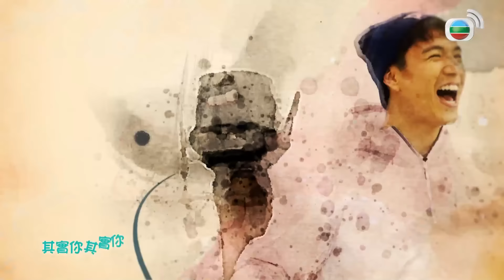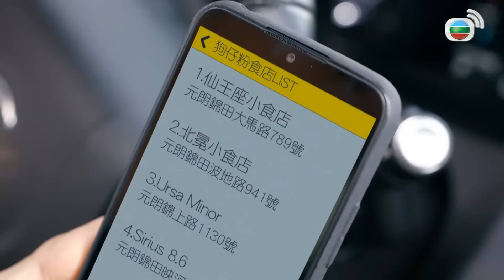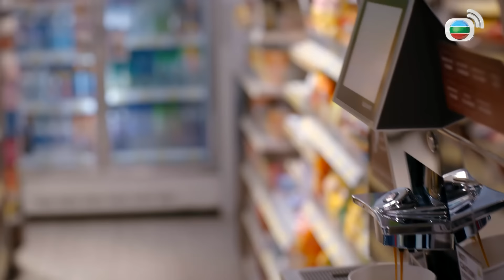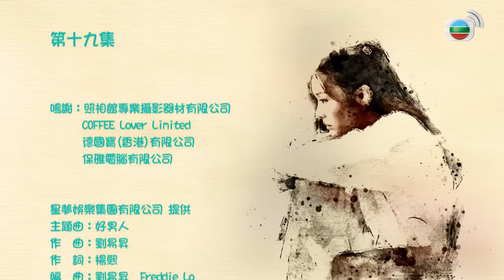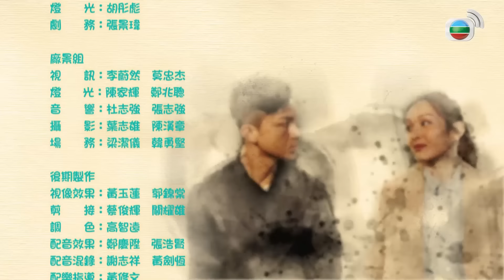TVB Người Đàn Ông Hoàn Hảo (tiếng Việt) tập 19/20 | Mã Đức Chung | Lý Giai Tâm | TVB 2022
TVB Người Đàn Ông Hoàn Hảo (A Perfect Man)
Diễn viên : Mã Đức Chung | Lý Giai Tâm | Ngô Vĩ Hào | Trần Tự Dao | Từ Vinh | Tào Vĩnh Liêm | Triệu Hy Lạc | Dương Trác Na | Hồ Nặc Ngôn | Trương Quốc Cường | Ngô Thoại Vĩ | TVB 2022

Nội dung phim :
Dương Nhật Chính (do Mã Đức Chung đóng) từng là thành viên của G4 và đội Phi Hổ, là nhân tài trong giới vệ sĩ. Anh được bạn thân Hạ Trung Thu (do Từ Vinh đóng) giới thiệu làm vệ sĩ cho đại gia Tưởng Định Thiên (do Trương Quốc Cường đóng).
Với tính cách lạnh lùng, các đồng nghiệp trong công ty vệ sĩ đều không thích Chính. Chính gặp rắc rối với Lại Hoằng Trí (do Âu Thoại Vĩ đóng), La Thiếu Na (do Dương Trác Na đóng) và Phù Tuấn (do Tào Vĩnh Liêm đóng). Mặt khác, Chính không có lòng tin với hôn nhân, anh không thích sự ràng buộc. Ngay cả cô út của Chính là Dương Phi Vân (do Trần Tự Dao đóng) cũng chịu thua tính cách này của anh.
Trong lúc làm việc, Chính nhiều lần chạm mặt cô gái tên Du Tử Trừng (do Lý Giai Tâm đóng). Sau đó, Tử Trừng vào làm hành chính tại công ty vệ sĩ. Tử Trừng có con trai tên Miêu Thành Lâm (do Ngô Vĩ Hào đóng), mục đích của Trừng là muốn tiếp cận Chính. Bởi năm xưa Chính và Trừng từng xảy ra tình một đêm, Trừng đã có thai và sinh con
Con trai của Tưởng Định Thiên là Tưởng Trác Đình (do Lâm Chánh Phong đóng) từ nước ngoài trở về cùng Thành Lâm. Chính nhận nhiệm vụ bí mật bảo vệ cho Trác Đình. Lúc này, Chính và Lâm xảy ra hiểu lầm, Lâm luôn chống đối Chính. Trong lúc tình cảm giữa Trừng và Chính ngày càng tốt đẹp, Chính phát hiện bí mật của Trừng, mối quan hệ của hai người bắt đầu rạn nứt...